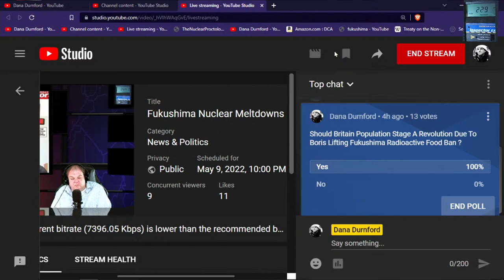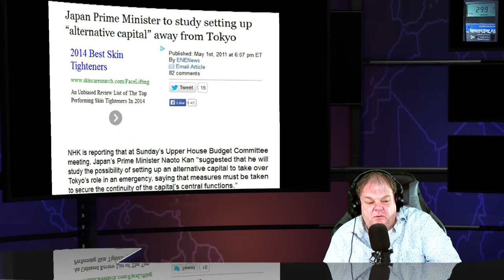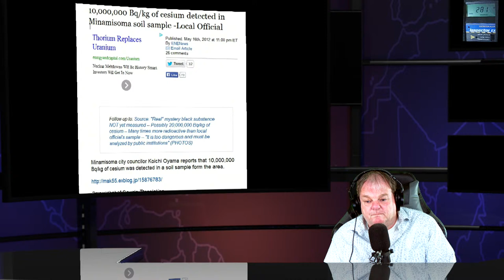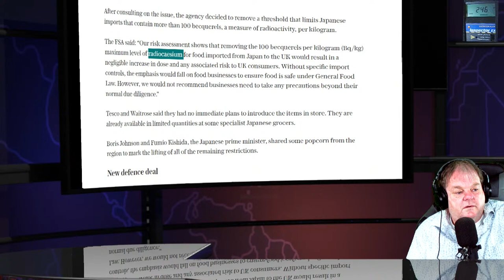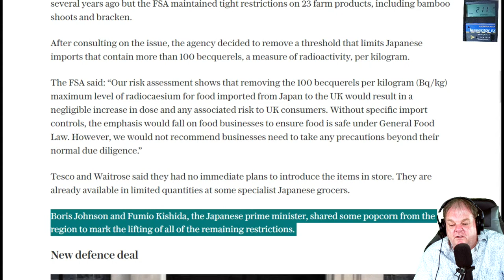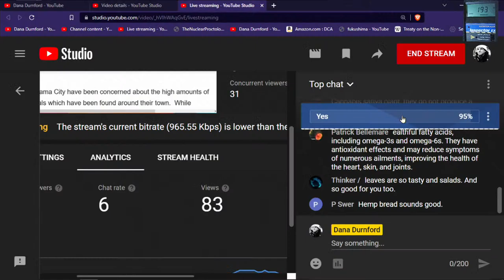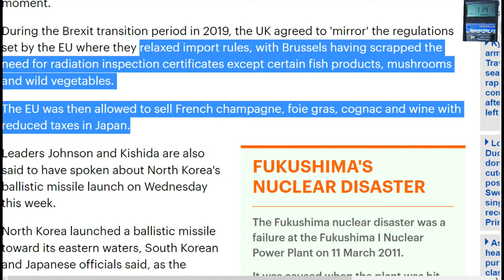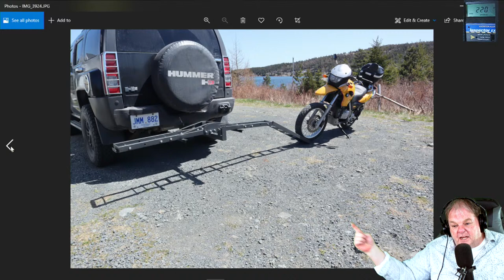Fukushima Nuclear Meltdowns & Radioactive News - Nuclear Scumbag Show - May 9th 2022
Shock and Horror as United Kindom Food Standards Agency (FSA) scrapped a rule on radioactivity levels in produce From Fukushima Nuclear Meltdown Nuclear Wasteland .

Should Britain Population Stage A Revolution Due To Boris Lifting Fukushima Radioactive Food Ban ?

Downing Street said that the Prime Minister “was pleased Great Britain would soon lift the remaining restrictions on Fukushima radioactive food ”.

Visitors enjoy camping at Fukushima site reopened for 1st time since 2011 nuclear disaster

'I will fire you' - Gwede Mantashe promises those who do not support nuclear programmes

Safety questions arise as Los Alamos National Laboratory pursues pit production Lab employees' radiation exposure limit is 20,000 microsievert a year is the equivalent of getting 1000 chest X-rays a year

Petition against tests of deep geological nuclear disposal facility under the sea UK Government organization Nuclear Waste Services plans to test the geology offshore of Copeland in western Cumbria  , sound in the ocean from airguns can travel thousands of miles

Boom in wind and solar power will see huge surplus of electricity go to waste in 2030

One S.C. ZIP code is a hot spot for diabetic amputations

Oregon nuclear reactor company NuScale begins trading on Wall Street ,they avoid some of the regulatory process and disclosure requirements normally associated with public offerings.

Incineration of radioactive waste begins at Fukushima nuclear plant

Finnish energy company Fennovoima pulls the plug on Russian-built nuclear plant The Hanhikivi 1 plant in Pyhäjoki.

Letter: Nuclear power not the way to go to help climate
by Tom Ellis in Albany

What time is Meltdown- Three Mile Island coming to Netflix-

Cherry tree tunnel opens for 1st time in 12 years after Fukushima nuclear disaster

Ontario Power Generation partners with Tennessee Valley Authority utility on SMR nuclear

Purdue and Duke Energy to explore potential for clean, nuclear power source for campus

A $6 billion bailout for US nuclear power plants? By Dawn Stover

NANO Nuclear Energy Inc. announces Jay Jiang Yu as Founder, Chairman and President of the company committed to building Smaller, Cheaper and Safer Nuclear Energy for the Future

Chalk River Facility Becomes First Nuclear Laboratory In Canada to Receive GLP Recognition  Dr. Amy Gottschling, Atomic Energy of Canada Limited’s (AECL) Vice-President of Science and Technology.

The 1983 Military Drill Able Archer 83 That Nearly Sparked Nuclear War With the Soviets

Ipsos Fake Poll: Most area residents confident in operational safety of Bruce Power nuclear power plant in Tiverton

Why does Ottawa’s ‘Green Bond’ program exclude nuclear

Luxembourg worried about problems at EDF nuclear plant near border

Letter: People will never go for more nuclear by Richard A. Orsi, M.D.  in Selkirk

Cross-union body fails to support nuclear energy at trade union conference

People drive a hard bargain against rice from Fukushima Prefecture

Denmark Stocks Up on Iodine Pills to Bolster Nuclear Emergency Plans

Hi every one I am Famous Nuclear Celebrity Dana Durnford and I am here to go to war for you and your amazing species on your planet  . The Secret Society & Death Cult known as the Nuclear industry is exterminating you and your loved ones and every species on earth , its time to gut up get educated and fight back  .

Rock bottom prices for limited time on Extinction Level Event Shirts Sweatshirts mugs etc